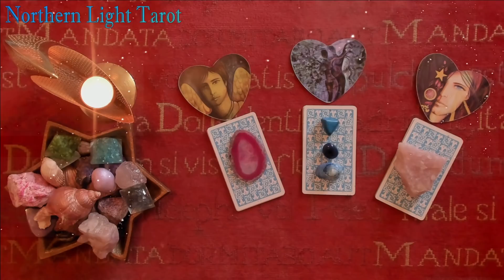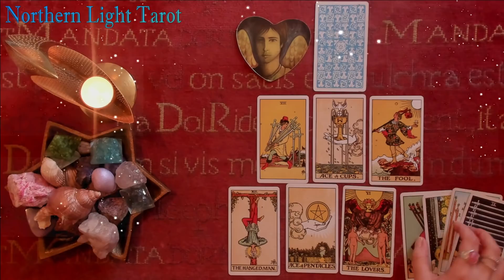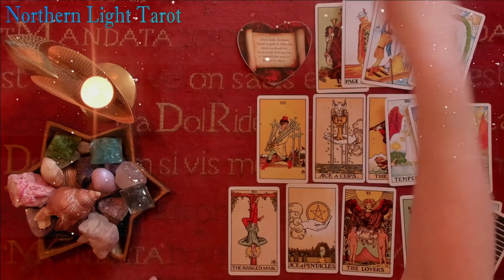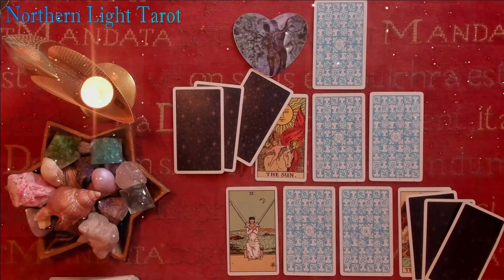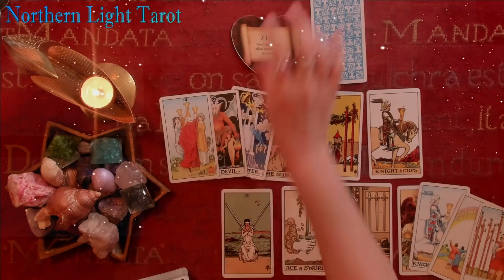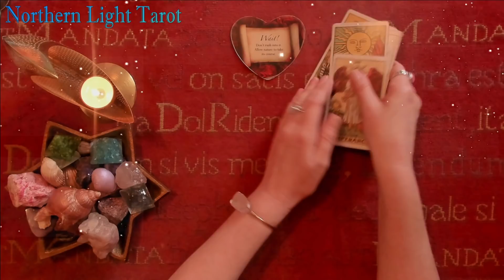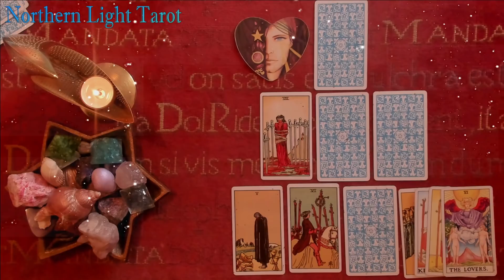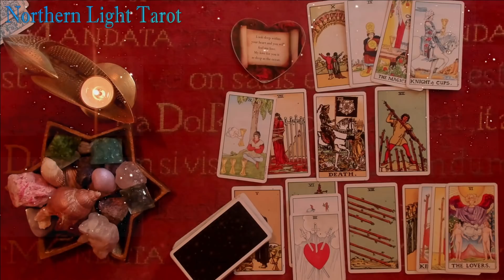Pick a Card 💖 What Does He Want To Say To You RIGHT NOW? His REAL FEELINGS...💖 LOVE Tarot Reading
INTRO (FREE LIVE READINGS)  00:20
SET OF CARDS NUMBER 1  02:05
SET OF CARDS NUMBER 2  12:05
SET OF CARDS NUMBER 3  24:15